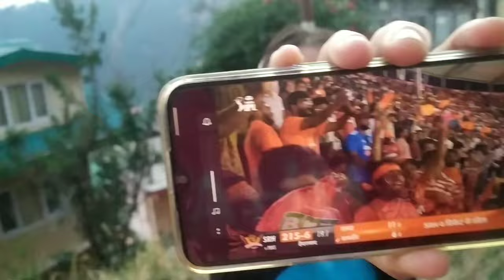आज गए हम TATA IPL FAN PARK 🤗 जिसके लिए गए वो तो हुआ नहीं // Shimla Himachal pardesh